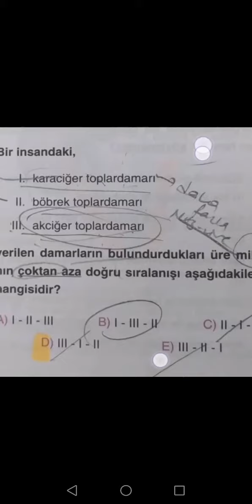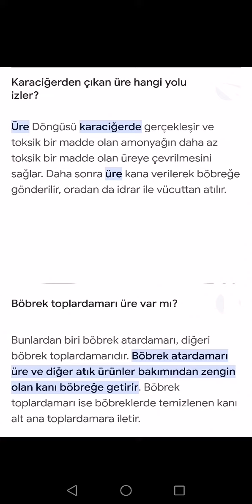Insanda üre miktarının çoktan aza doğru Sıralanışı ne? akciğer karaciğer böbrek toplardamarı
Böbrek atardamarı üre bakımından kirli kan taşır. Oksijen bakımından iki damar da aşağı yukarı aynı temizliktedir. Böbrek atardamarı üre bakımından kirli kan taşı

Üre en çok nerede bulunur?
Üre, protein metabolizması tarafından üretilen ve memelilerin idrarında bol miktarda bulunan ve doğal olarak oluşan bir moleküldür. Üre sindirim sistemindeki yolculuğunda karaciğerden kan dolaşımı yoluyla böbreklere gider

Karaciğerde hangi damarda üre fazla?
I ve III neden eşit değil? üre karaciğerde üretildiği için ve karaciğer üstü toplar damar, karaciğerden çıktığı için derişim karaciğer üstü toplardamarda maksimumdur.